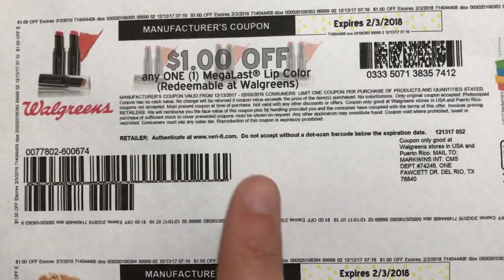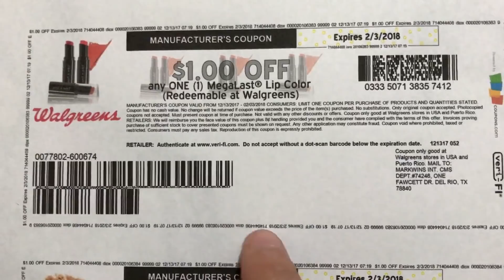Corrección sobre el cupón de Wet n Wild